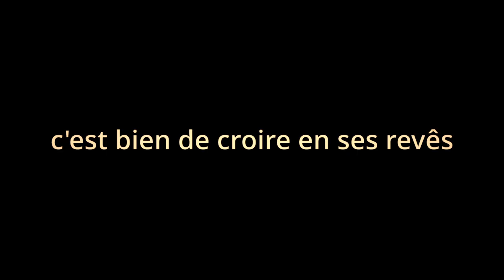Trop facile de parler trop vite [CLIPTOBER#4]